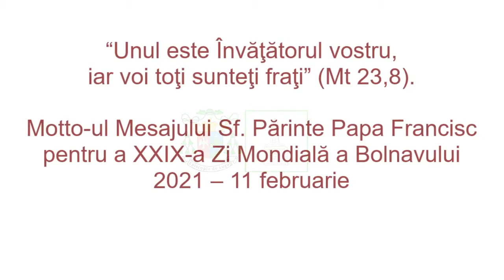Orice bolnav poate să fie ajutat în suferinţa lui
Cuvântul de învătătură al Preasfinţitului Ioan Călin Bot, Episcop auxiliar de Lugoj, rostit la Sfânta Liturghie din seara zilei de 11 februarie 2021 cu ocazia Zilei Mondiale a Bolnavului.